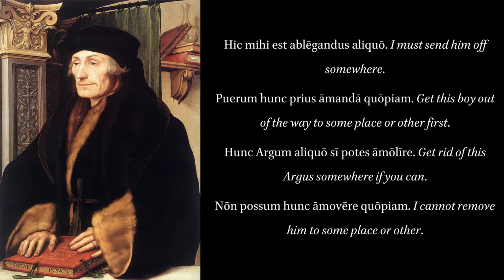De Copia 88: Ablegandi Verba. Getting rid of, Remove Someone.